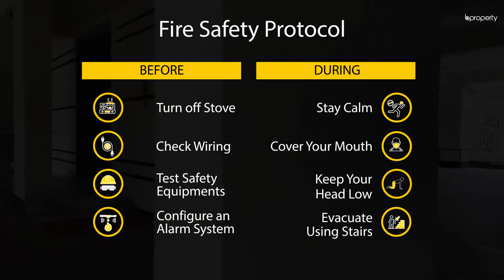Modest 1,450 Sq. Ft. Flat in Bayazid | Flat for Sale in Chattogram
The beautiful apartment is a better selection for living in Bayazid. An unusual floor plan ensures that suitable residence suits the lifestyle you seek. It is within a limited distance of offices, businesses, educational institutes, markets and more. Just go inside these 1,450 sq ft wonderful homes and become embraced by the polished and off-white walls. The elegant main door along with other room doors are wooden and of the same color. There is nice charming balcony with Thai glass doors along with a neat and clean kitchen for cookery.